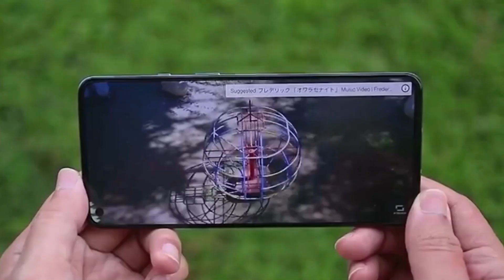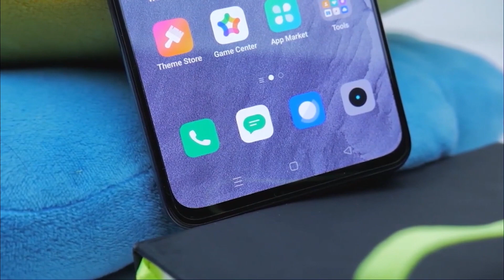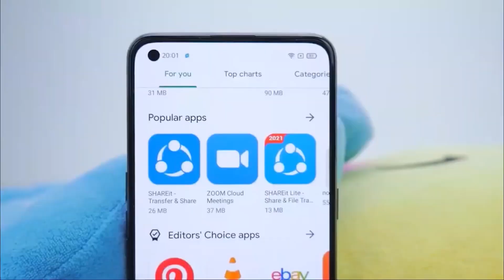Realme GT Neo 2 - Official India Launch - Flagship Killer Below 30000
Realme is going to launch Realme GT Neo 2 5G smartphone soon. In this video, we are going to talk about Realme GT Neo 2 5G specs and features. You will get the details of Realme GT Neo 2 camera, performance, processor, display and more. You can also check out Realme GT Neo 2 official details and Realme GT Neo 2 5G price in India.

Buy Best Smartphones at Best price:

Redmi Note 10s
Vivo V21 5G
iQOO Z3 5G
OnePlus Nord 2 5G
realme X7 Max 5G
iQOO 7
iQOO 7 Legend 5G

Buy Best Earphones at Best price:

OnePlus Buds Z
boAt Airdopes 441 TWS
Boult Audio AirBass Q10
OnePlus Buds
Noise Shots X5 PRO
OPPO Enco W31
realme Buds Wireless